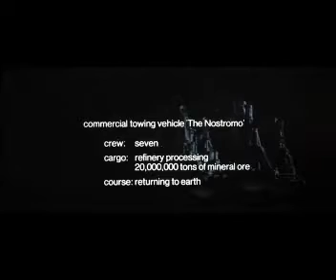ALIEN - OLDIE1001 VIDEOSAMPLE PART ONE